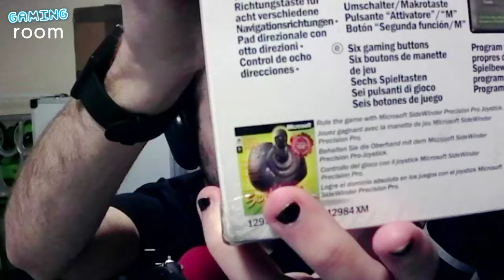¿Se conectaban a DÓNDE? | Selección de mandos retro - GR 082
En esta ocasión, Sergio nos acerca al mundo de los mandos gaming retro, explicándonos como funcionaban (la tecnología que había detrás) y la gran cantidad de limitaciones que tenían al intentar replicar los mandos de consola, principalmente, por el hardware de la época. Sergio nos trae multitud de mandos, desde joysticks que podrían asemejarse a los de vuelo, pasando por mandos más convencionales e incluso pads. También tiene algún que otro descuido al traer alguna caja vacía, pero también trae mandos por duplicado.